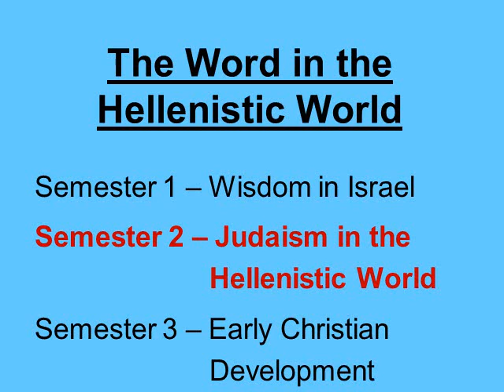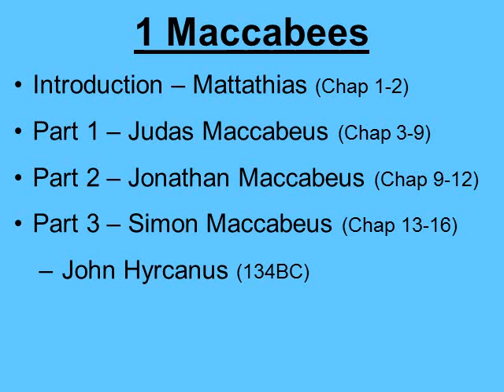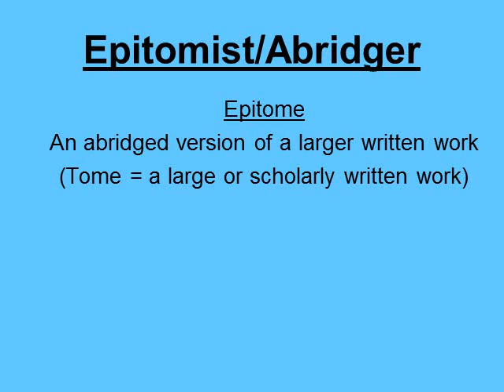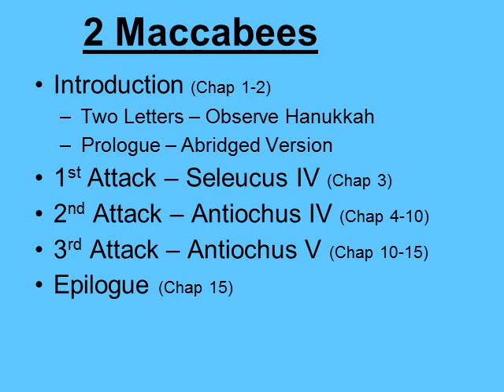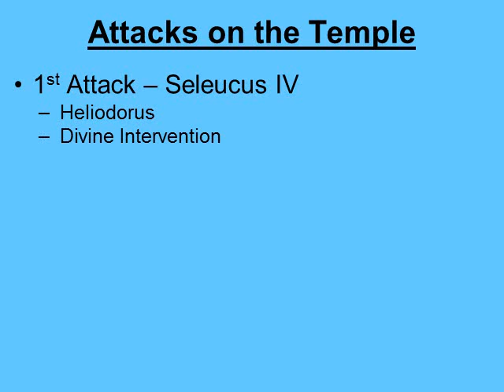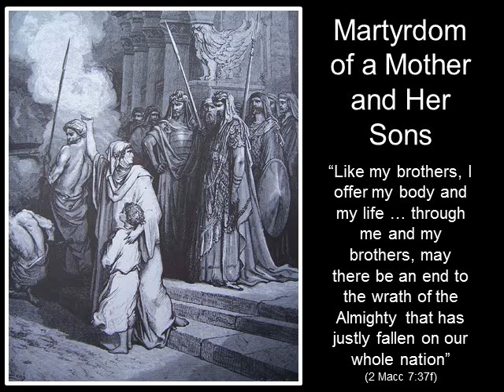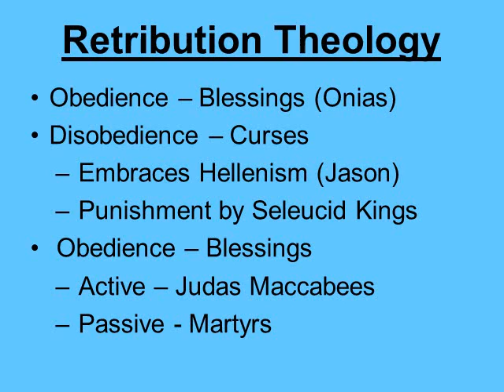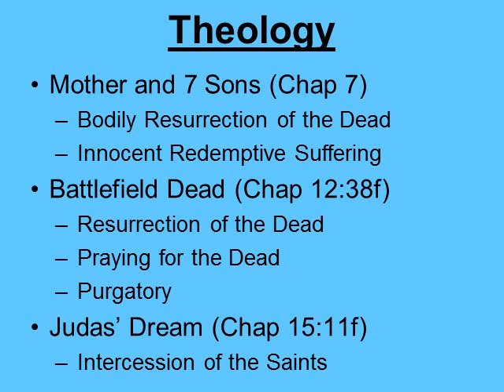Y4S2 lecture 6: 2 Maccabees